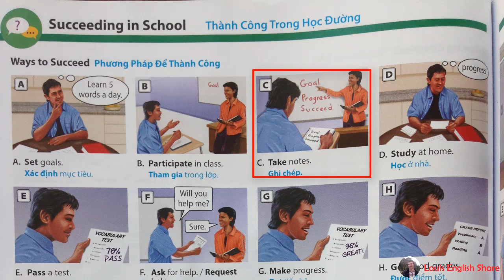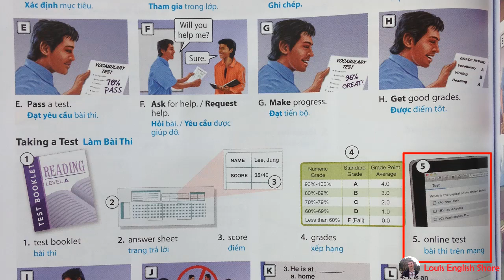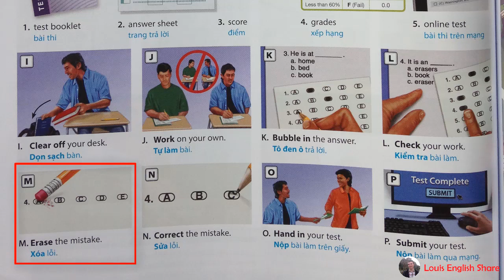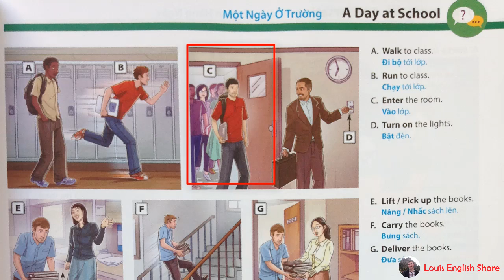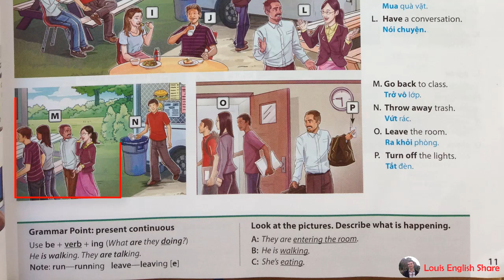Louis English Share | Lesson 6 | At school | Oxford Picture Dictionary Third Edition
This lesson shows you some words to describe actions at school. It's would be better if you can write down a short story what did you do at school by using some words in this lesson. You can use your own words as well.

About us:
Louis English Share was created by Louis an English teacher from the UK. This is a free Chanel for English Learners. Our goal is to teach how to learn English easily and also to help others to improve their pronunciation and speaking skills.

And follow us to learn more!